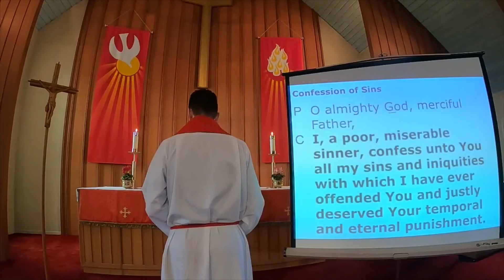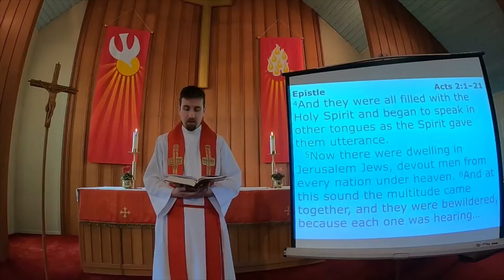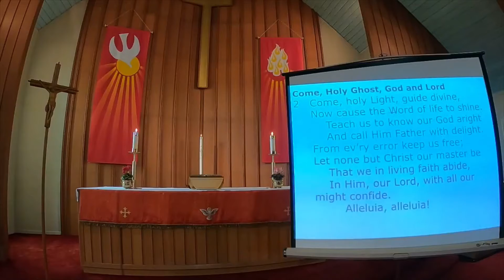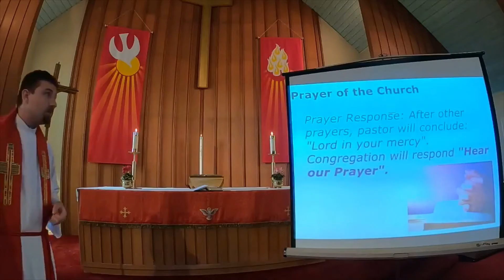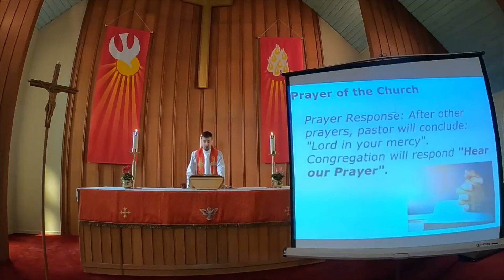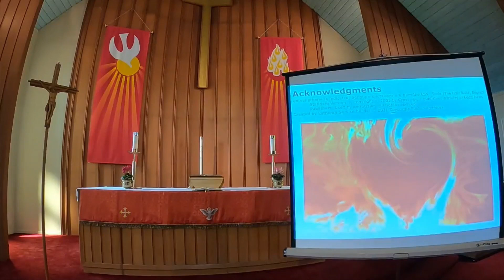Pentecost Sunday (23 May 2021)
Divine Service Three, with children's message

Ezekiel 37:1-14
Psalm 139:1-12
Acts 2:1-12 (sermon text)
John 15:26-27; 16:4b-15

The Spirit was poured out on all flesh at Pentecost, much of this pouring being through the spoken word about Christ and the waters of baptism. The gift of the Spirit is meant for all people because desires all people to have life in Christ. While people may discriminate against others, God does not.